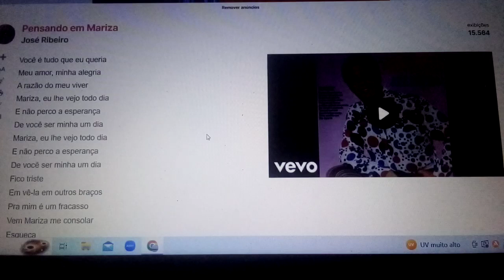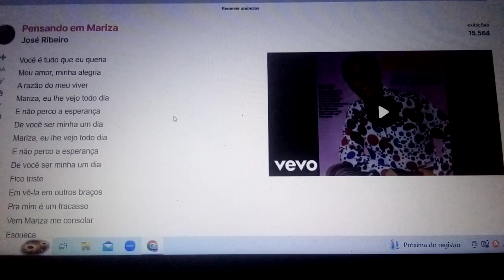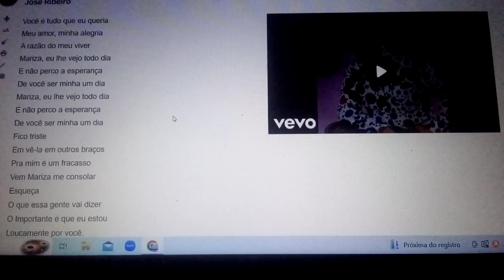pensando em Mariza ,Eu te vejo todo dia e não perco a esperança, de vc ser minha um dia Ensaio Cover